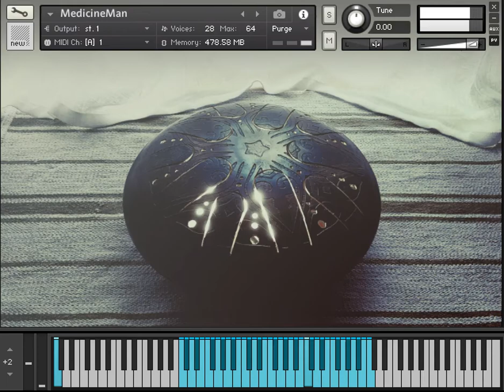MedicineMan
フリー音源の MedicineMan、雰囲気あります。